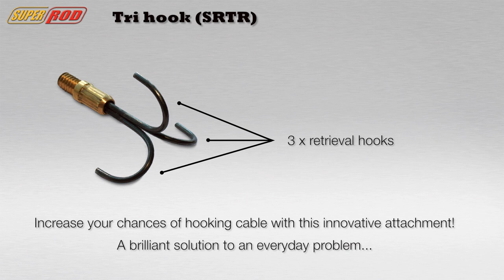Tri Hook - SR-TR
The Tri Hook is a brilliant solution to an everyday problem. The male screw thread can connect to a cable rod fitting when retrieving cable from hard-to-reach areas.

Increase your chances of hooking your cable at the first attempt.